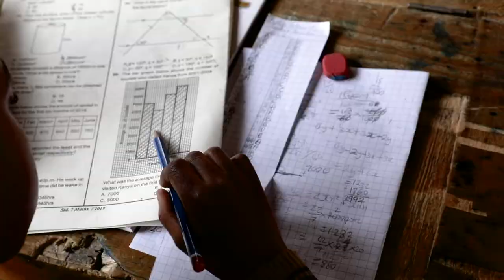The water crisis is around the clock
For millions, the water crisis is around the clock. Women and children in need spend 200 million hours a day collecting water. With access to safe water at home, families have more time to pursue education and work opportunities that will help break the cycle of poverty.